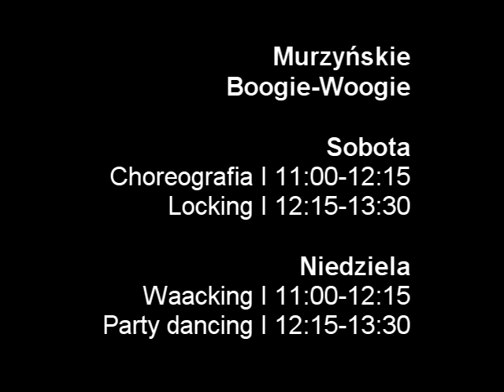HD Factory: Maciek's and Lukasz's choreo to: Justin Timberlake - Rock your body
Footage taken from open days in Salsa Clasica Dance School, Warsaw.

Enjoy the vid and join us on our regular classes in Salsa Clasica :-)